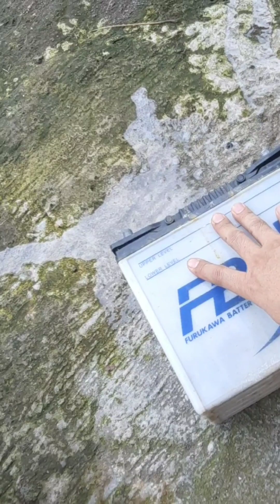Rahasia membuat Aki mobil yg tekor tokcer kembali